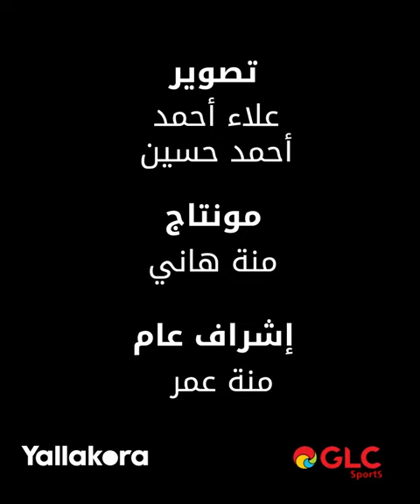"المكان ده يستحمل لاعب واحد".. شوف رأي كريم سعيد في أزمة خط وسط الأهلي بسبب ثنائية أفشة وإمام عاشور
"المكان ده يستحمل لاعب واحد"

شوف رأي كريم سعيد في أزمة خط وسط الأهلي بسبب ثنائية أفشة وإمام عاشور